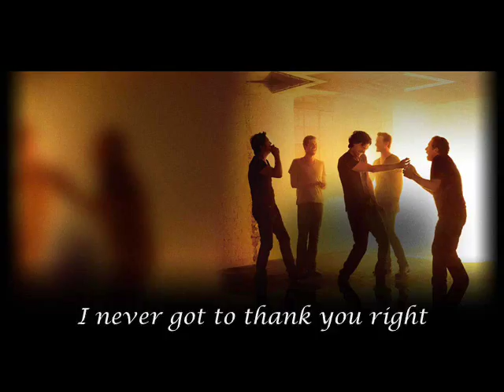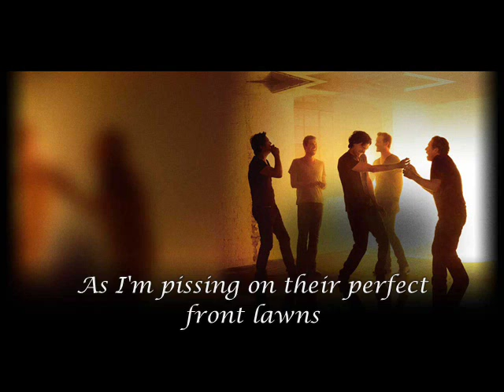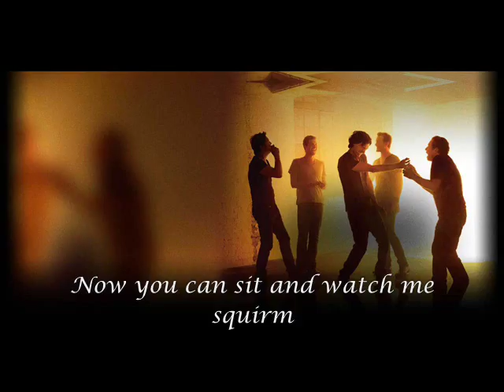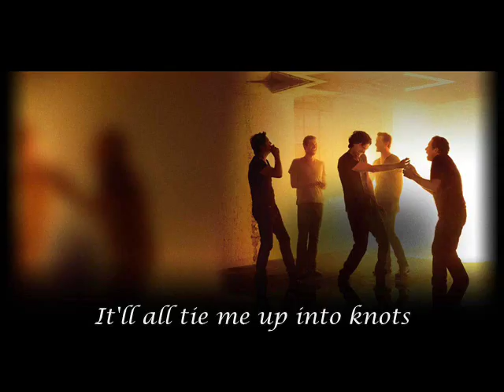Snow Patrol - "Cartwheels" (Lyrics)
Created by: Adriana Israeliantz

Cartwheels Lyrics:

My wounds are nicely salted, dear
I never got to thank you right
I was finished way before I could see
Quite what you had in mind for me
I'm doing cartwheels

Now the pessimism in me yawns
As I'm pissing on their perfect front lawns
A voice calls out behind my back
And I take off into the grounds
I'm doing cartwheels

It'll all tie me up into knots

I didn't mean to speak out of turn
Now you can sit and watch me squirm
Now the party's really in full swing
I wish I had a friend I could ring
I'm doing cartwheels

You're really loving this, aren't you, dear?
Now you've got me on the ropes out here
With nowhere else to run to now
Just stay and face the music